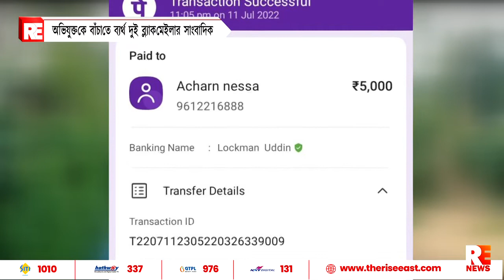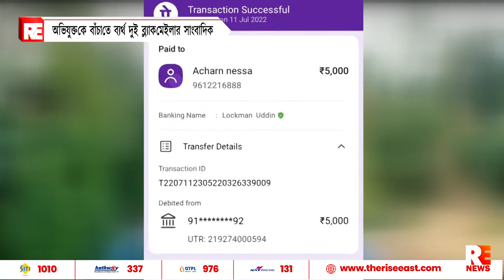অভিযুক্তকে বাঁচাতে ব্যর্থ দুই ব্ল্যাকমেলার সাংবাদিক